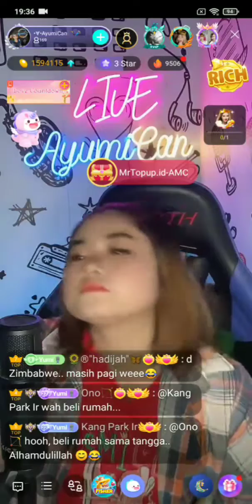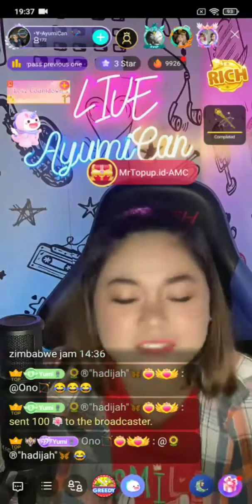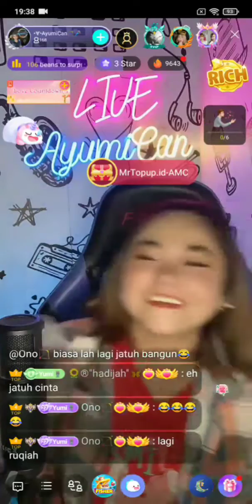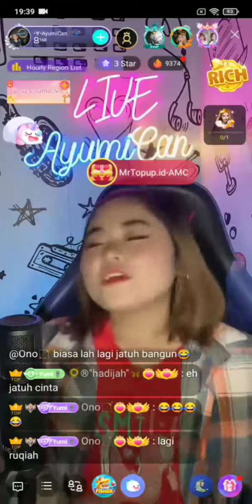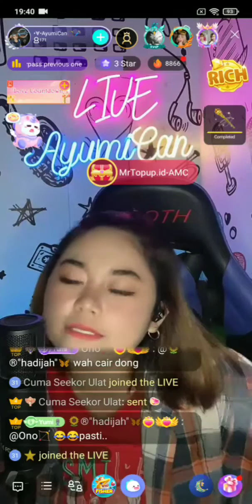#5 AyumiCan on Bigo Live Indonesia 15/05/2022